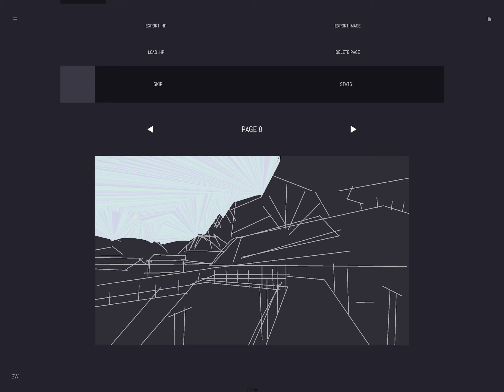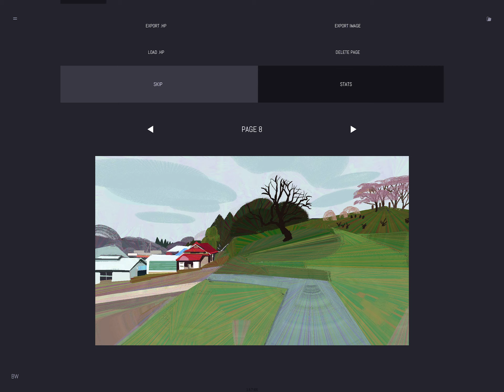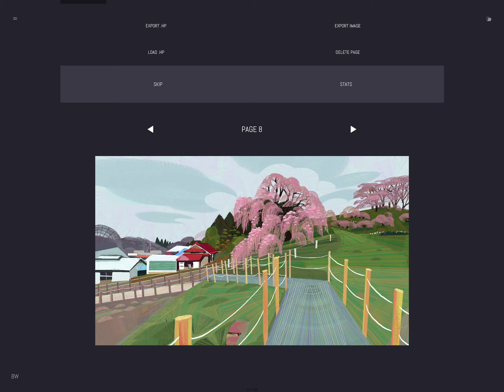PleinAirpril 2 2021